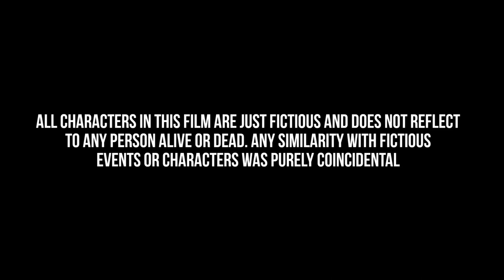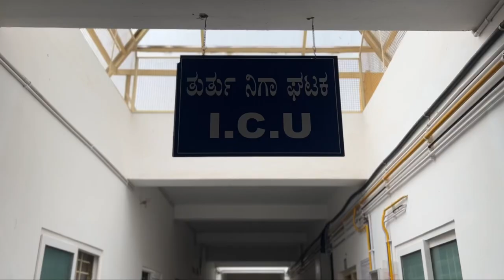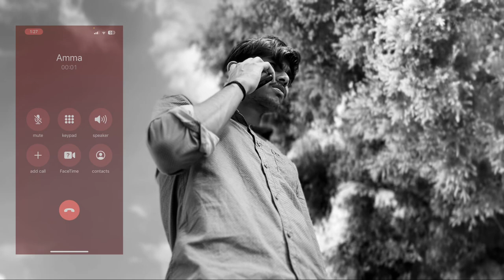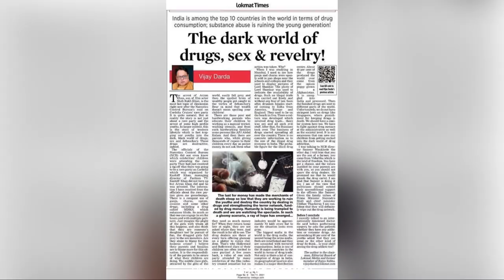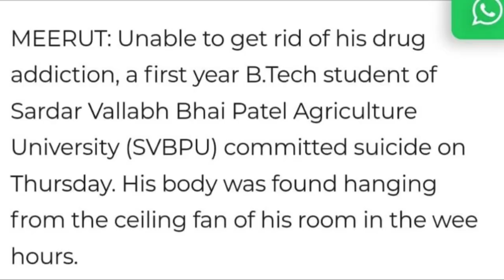DOPE - A SHORT FILM BY STUDENTS OF HASSAN INSTITUTE OF MEDICAL SCIENCES